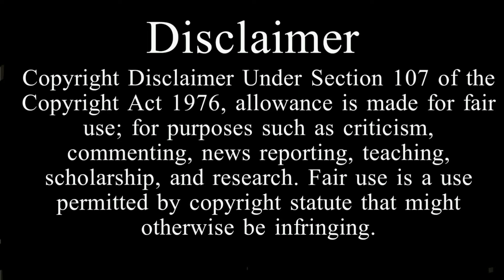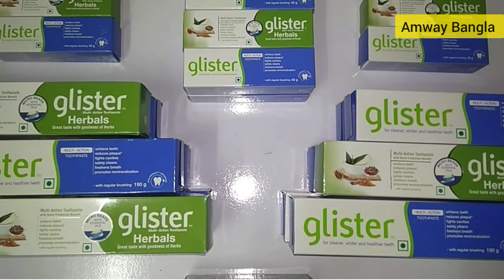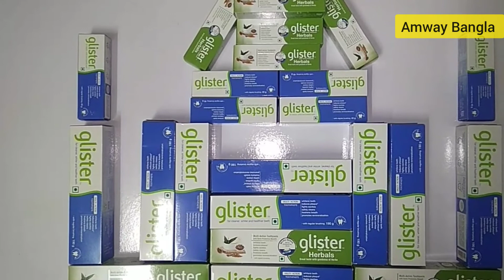Glister Offer by Amway India October month 2021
By one and Get two glister.Very attractive offer.